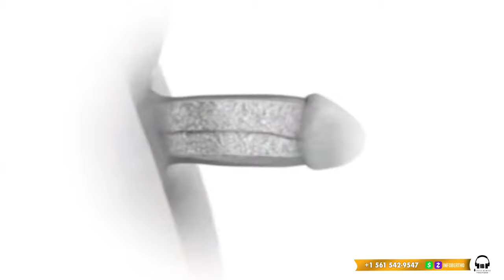SI FÈ PAT KOUPE FÈ MACHÒKET PATA VIV…APALI PAPA MACHE CHACHE PA JANM DOMI SAN SOUPE.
InfoBerthoSI FÈ PAT KOUPE FÈ MACHÒKET PATA VIV…APALI PAPA MACHE CHACHE PA JANM DOMI SAN SOUPE.